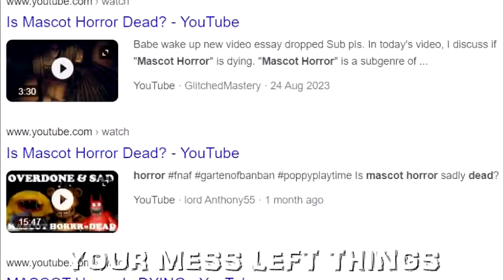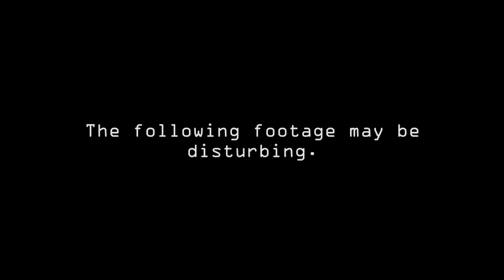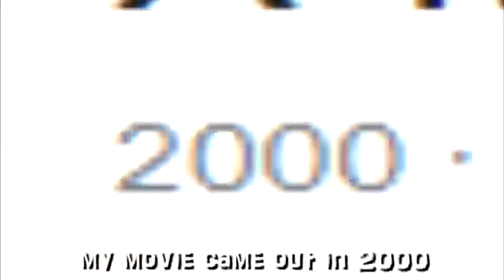Garten of Banban vs Preston's Hourglass. Epic Rap Battles: Video Games vs History Season Finale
mascot horror (season finale)